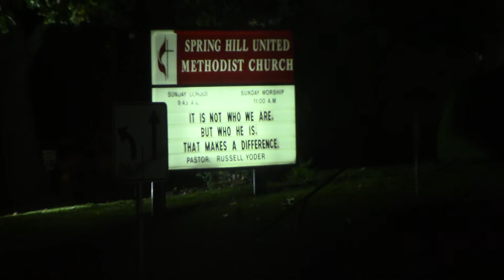if you don't look into thangz you can't expect to know thangz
i really enjoy these special ranting times
it's not who we are but who we is
a buncha dunderheads that took their jabby jab
quieter rant this time
the struggle is real...so is God
not the same sentiment towards fathers from the mainstream
masculinity is a threat to their stronghold
maybe i will raise my voice
my entire fambly yells
natural for me to be as quiet as possible
and Jesus said...dude they're not gonna get this right either